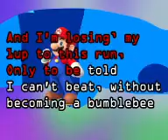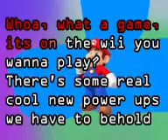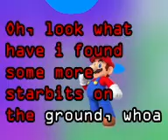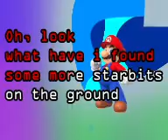jaMarioquai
thank's to Atomnoise and procastinatingSpecter by the way